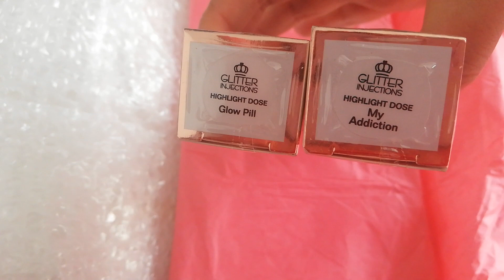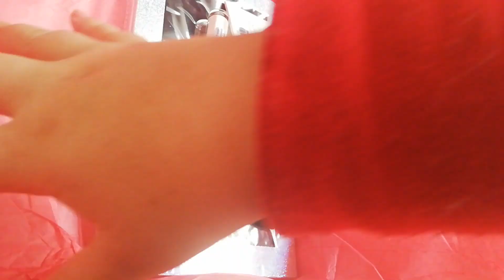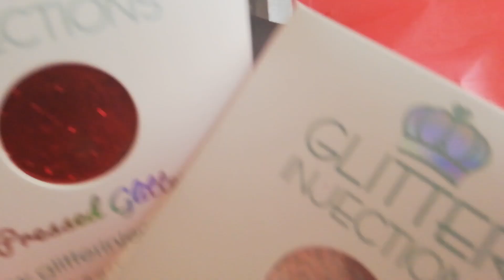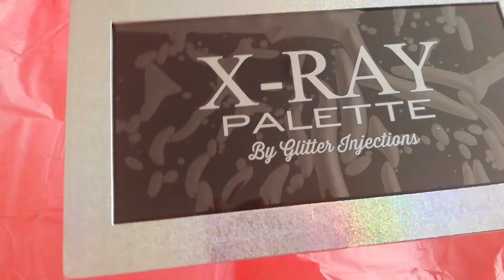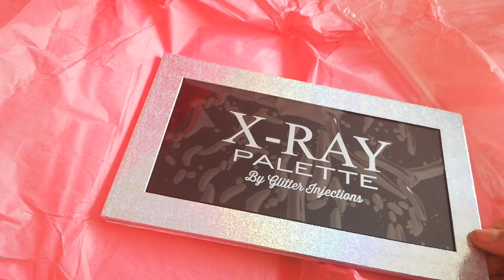Unboxing GLITTER INJECTIONS